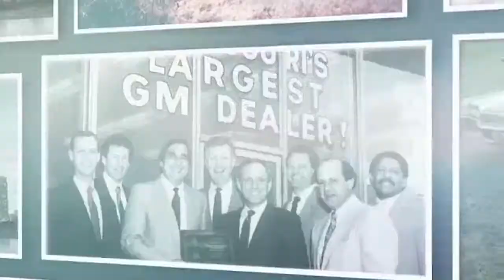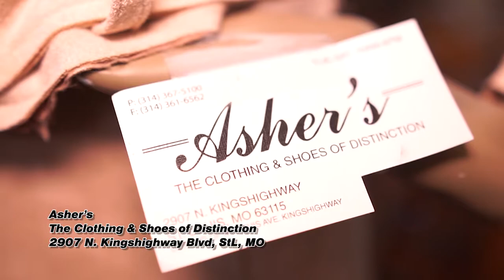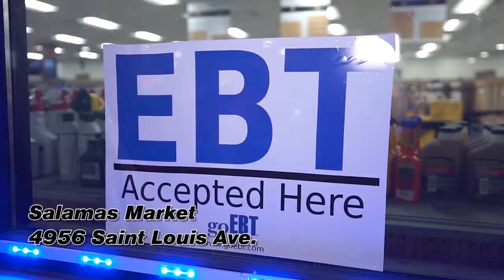Them Yo People Episode 49 Season 4 Gas Card GiveAway Salama's Market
Mister Gary and Salama's Market in Saint Louis, Mo giveaway free gas card at two locations. Mister Gary also talks to Floyd Merriweather Sr. during his visit to Saint Louis.